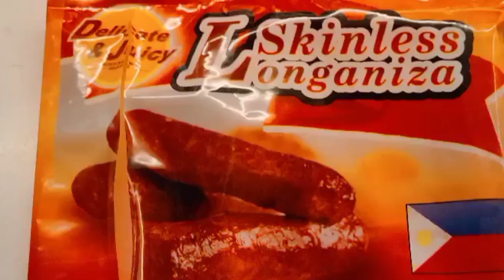BREAKFAST TIME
This video I show you my Breakfast,